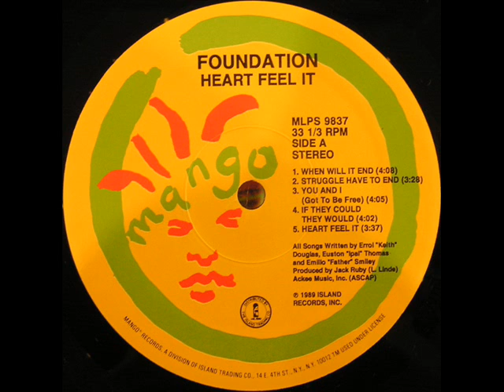Foundation Lack Of Wisdom